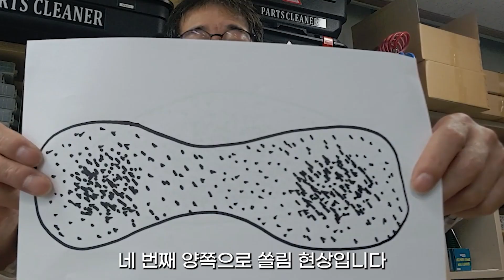여자친구 처럼 아껴줘요. [에어 스프레이건] 간단 수리 방법 7가지ㅣ7 Ways to love Your Air Spray Gun (like your sweetie)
더 다양한 제품은 아래의 정보로 들어오시면 확인 가능하십니다.
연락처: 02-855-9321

00:00
00:55 : 페인트 및 액체 분사시 튐 또는 끊어지며 분사되는 현상
01:44 : 페인트 및 액체 도장시 초승달 모양으로 될 경우
02:10 : 페인트 및 액체 분사시 페인트 도장 중심 부분이 한쪽으로 쏠림 현상
02:39 : 페인트 및 액체 분사시 페인트 중심 부분이 양쪽으로 갈라져서 분사될 경우
03:04 : 페인트 및 액체 분사시 페인트 도장 범위중 중심 부분에만 액체가 몰릴 경우
03:32 : 에어 스프레이건 끝에서 물방울이 튀거나 물방울이 똑똑 떨어지는 현상
03:55 : 에어 스프레이건 방아쇠 윗부분에서 페인트가 누수되어 흘러나오는 경우

서원 콤프레샤  블로그에서 사용

궁금하신 점 있으시면 댓글 및 전화로 문의주시면 자세하게 답변 드리겠습니다.

감사합니다.